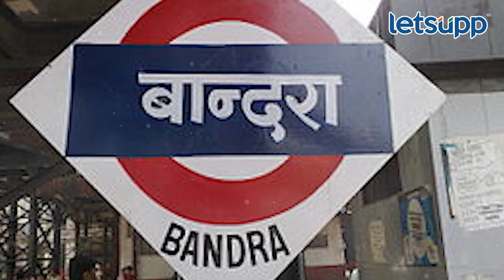History of By Election : पोटनिवडणुकांमध्ये सहानुभूतीची लाट तारते? | LetsUpp Marathi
शिवसेनेचे आमदार रमेश लटके यांचं निधन झाल्याने पोटनिवडणूकीत लटकेंच्या पत्नीच्या उमेदवारी दिली गेली आहे. मात्र दिवंगत लोकप्रतिनिधीच्या पत्नी किंवा वारसाला उमेदवारी दिल्याने खरचं तो निवडून येतो का? पोटनिवडणूकांचा इतिहास काय सांगतो? सविस्तर जाणून घेण्यासाठी व्हिडीओ संपूर्ण पाहा…